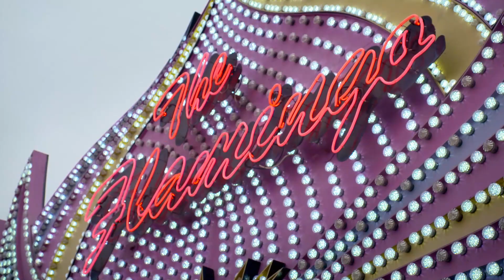Great British Railway Journeys: Series 11-13 with Michael Portillo | Series 11, Clip 2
Armed with a 1936 edition of Bradshaw's Handbook, Michael Portillo takes to the tracks to navigate the golden age of rail travel, when glamorous locomotives travelled at world-record speed through a discernibly modern era of mass consumption. As Art Deco cinemas and dance halls entertained millions, industrial Britain was thrown into unemployment and poverty as storm clouds gathered across the Channel.

This 8 DVD set features 40 episodes covering 8 different journeys:

Newcastle to Loch Ness
St. Ives to Salisbury Plain
Canterbury to Skegness
Oxford to Winchester
Saxmundham to Walsingham
Crewe to Newtown
Biggin Hill to Leeds Castle, Kent
Chislehurst to Westminster

Michael Portillo continues to chart the great British romance with the railways in this phenomenally successful series. Steered by George Bradshaw's famous railway handbook, he retraces journeys inspired by his guide, witnessing what's changed while celebrating our love of the railways. Along the way, Michael stops at some of Britain's most beautiful cities, towns and secluded villages, meeting extraordinary people and hearing how the railways have shaped their lives.